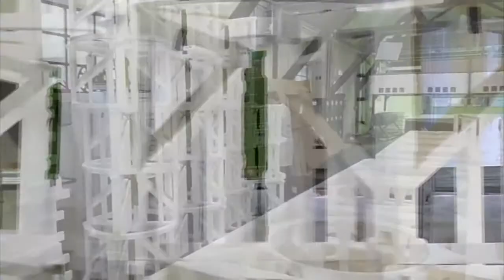Autonational Engineering - Astron Lofar radio telescope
This movie shows installation of antennas for Astron Lofar

Autonational designed the radio telescope structure and was responsible for the European rollout and assembly of the telescope.

Autonational solutions are innovative and focused on improving your production process. We have the capability to design and supply the best suitable production lines and equipment with a tailor-made layout to produce your products.